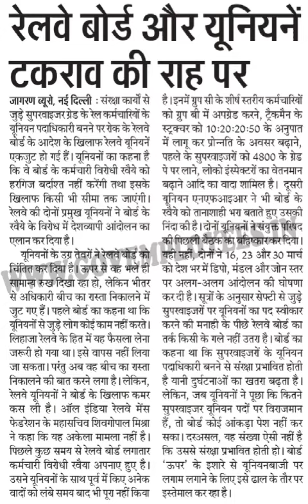रेलवे यूनियन और रेलवे बोरड टकराव की राह पर /